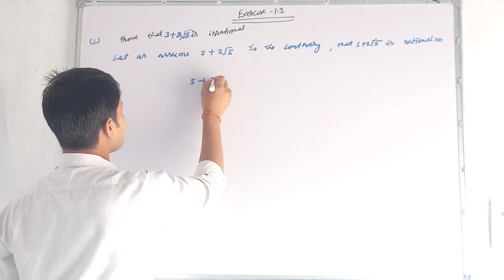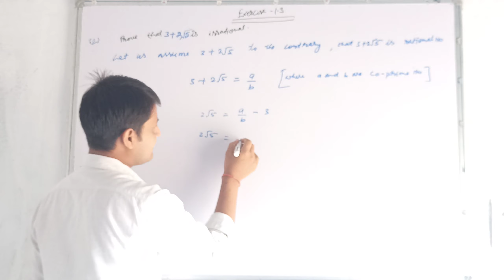10-class mathematics CBSE book chapter 1.3 Q.no.2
10 -class maths cbse book chapter-1 , ex-1.3